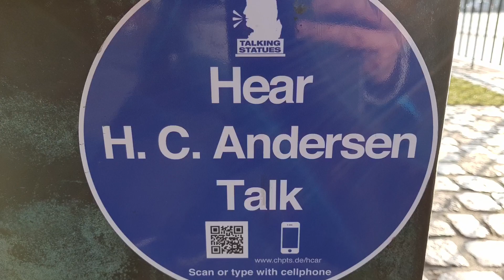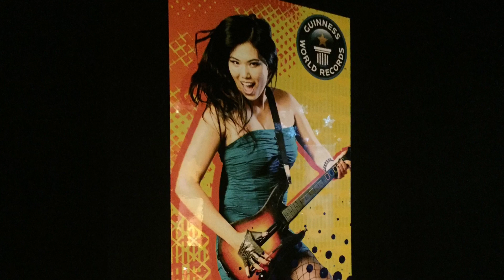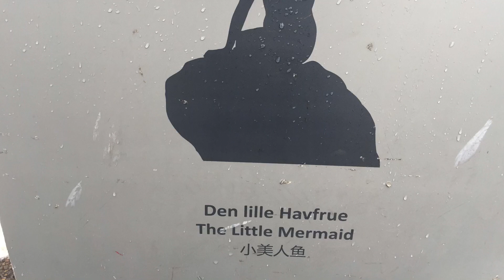Kopenhaga Copenhavn #20-21.01.2019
Zapraszam na mała wycieczkę po kopenhadze.